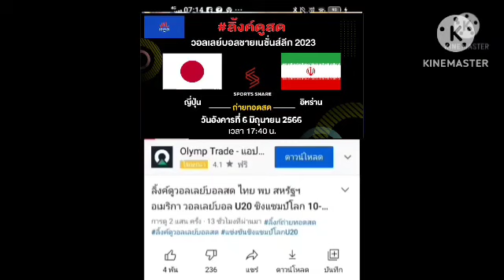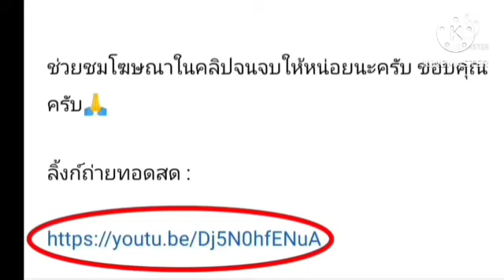ลิ้งค์ถ่ายทอดสด ⏰[17:40 น.] ญี่ปุ่น 🇯🇵 VS 🇮🇷 อิหร่าน อังคาร 6 มิ.ย. 66 VNL ชาย 2023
ญี่ปุ่น 🇯🇵 VS 🇮🇷 อิหร่าน
วันอังคารที่ 6 มิถุนายน 2566
วอลเลย์บอลชาย เนชั่นลีก 2023
กดลิ้งค์สีน้ำเงิน

รอบแบ่งกลุ่ม Week 1

FIVB
VNL 2023